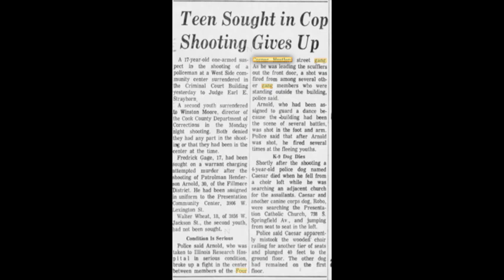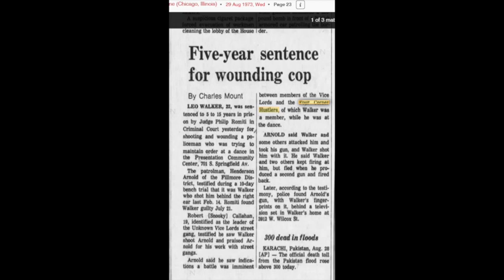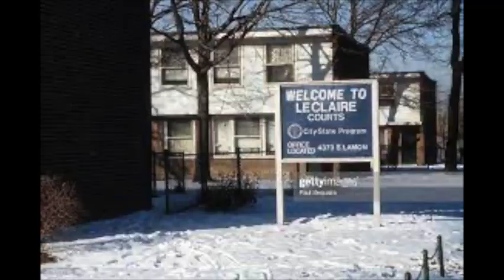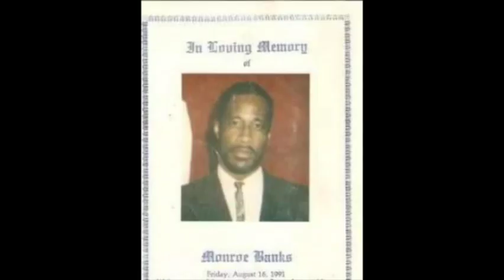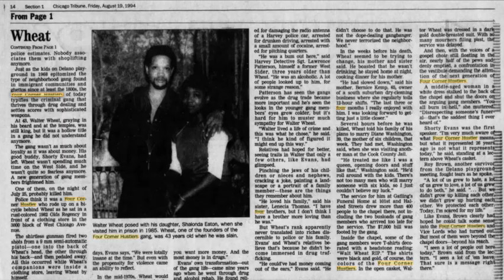(Detailed) History Of The Four Corner Hustlers | Chicago Gangs (4CH)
Dive deep into the history of the Four Corner Hustlers (4CH) - a significant street gang that emerged in the 1960s from Chicago's West Garfield Park neighborhood. Founded by Walter Wheat and Freddy Gauge, the 4CH began with identifiers of black and brown colors. Discover how their alliance with the vicelord led to the creation of the powerful coalition known as People Nation. Today, the Four Corner Hustlers stand as one of the most aggressive forces on Chicago's West Side. Join us as we unravel the tales and transitions of this formidable gang.